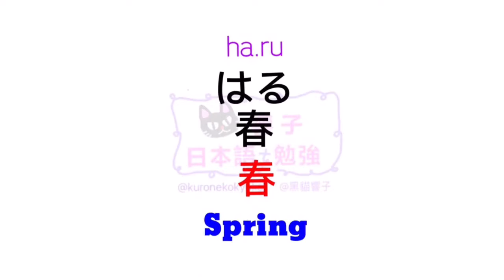日文教學 | 日語勉強 | JLPT | N5 | WORDS 43 [黑貓響子]